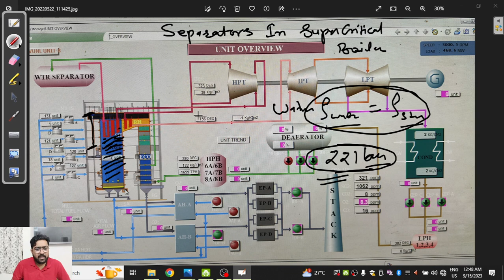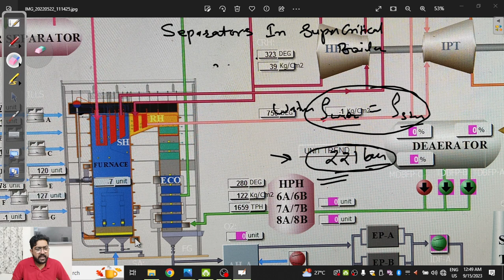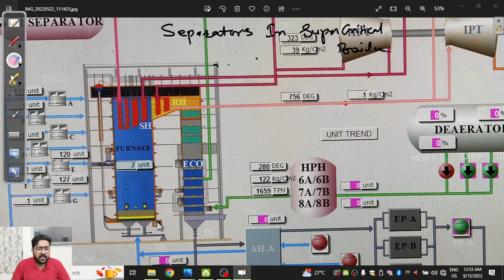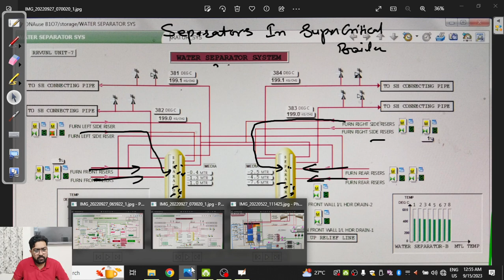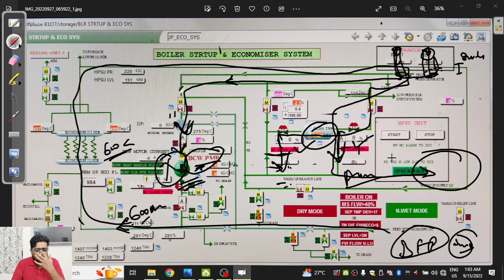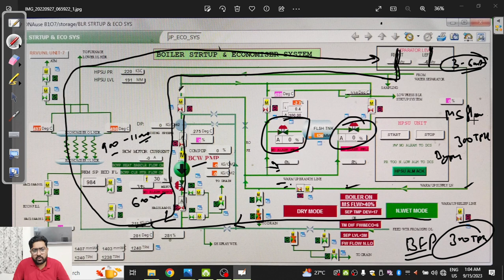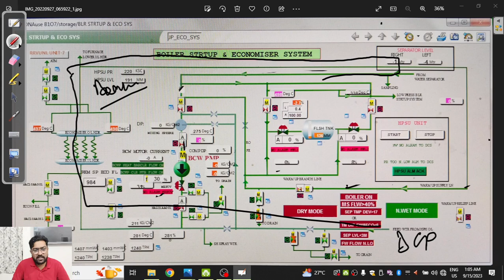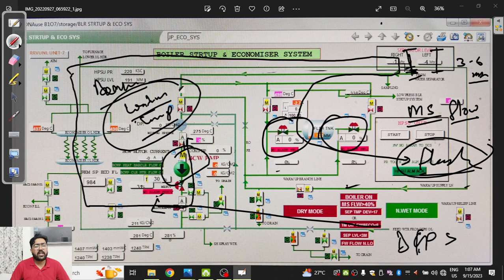Separator & Its Emergency Operations In supercritical Boiler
Separator
         It is a device which is used in supercritical boilers to separate steam and water when the boiler is operating in subcritical zone. By maintaining its water level we can insure that the boiler tubes are filled with water and there is only steam is going into super heaters
Timestamps
00:00 Introduction
01:00 What is Boiler Drum?
02:00 What is separator in boiler
05:00 Use of boiler separator
07:00 How to control separator level
11:00 separator level control valve
15:00 Conclusion